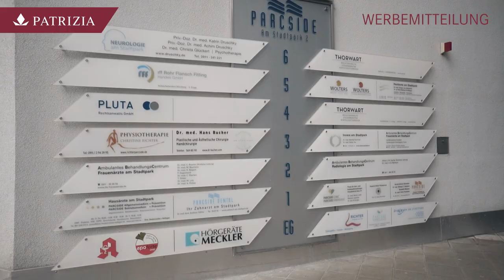PATRIZIA GrundInvest Augsburg Nürnberg Trailer